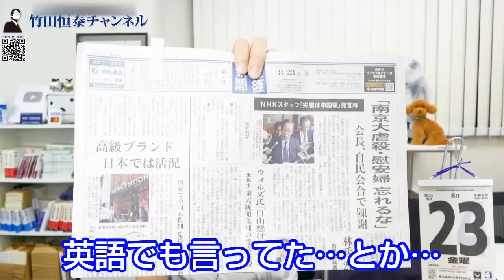NHK中国人スタッフ尖閣発言は中国の国家的「バイトテロ」！？反日教育の成果！｜竹田恒泰チャンネル2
■令和６年8月29日収録■

【検定合格教科書、遂に発売開始！】
令和書籍『国史教科書 第７版 市販版 中学校社会用』

竹田恒泰
作家

▼▼▼関連ページ▼▼▼